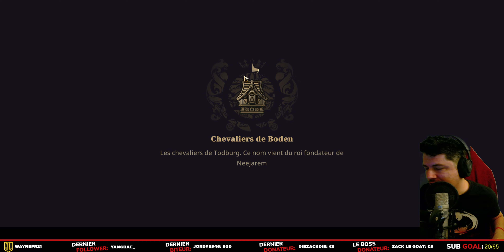Un nouveau gacha pour adulte (dark fantasy, souls vibes) | ASTRA : Knights of Veda - DECOUVERTE FR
👋YoYoYo !

Je Stream presque tous les jours entre 14H et 20H !

ENJOY ! ^_^

🔴Ma chaine Replay YouTube : @KentProd